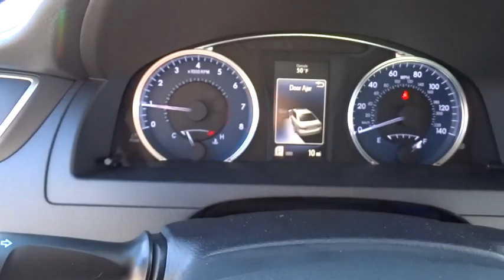2016 Toyota Camry Las Vegas, Henderson, North Las Vegas, San Bernardino County, NV 00860410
2016 Toyota Camry

Centennial Toyota
6551 Centennial Center Blvd